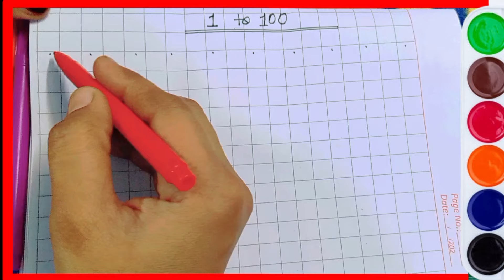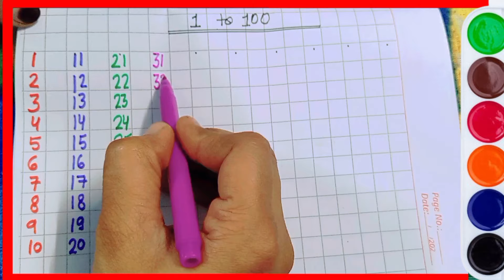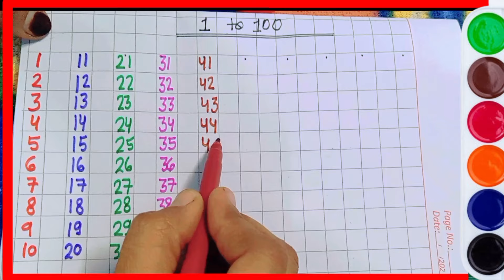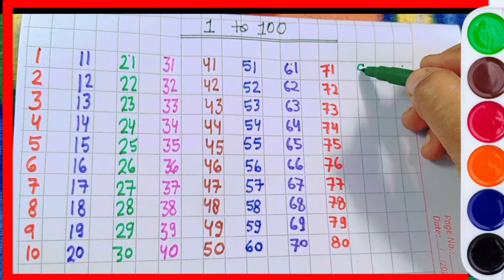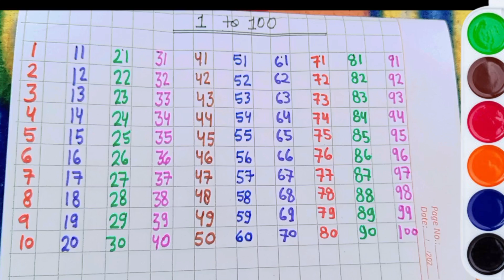Counting 1 to 100 | 123 numbers | one two three, 1 से 100 तक गिनती, 1 to 100 Counting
tags for reference :  Learning counting 1 to 100, Learn 123 Numbers, Learn kids education, Numbers for kids, Ginti, 1 100 ach , Counting Numbers, Pre school Learning, class Nursery, 123, 123, Number Song, Ginti hindi or English me, 1234 Counting, Learn to Counting 1 to 100, one two three, 123 numbers, one two three song, 1 to 100 counting, 1 to 10 kids song, ek do tin, 1 se 20 tak counting,